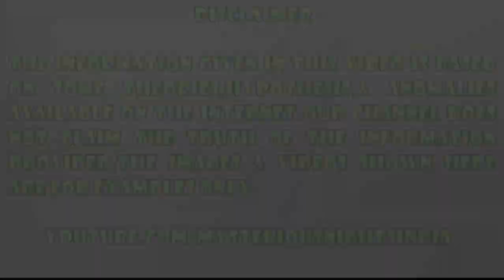Hyderabad Haunted Places in Hindi | Episode - 174#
In today's video, we will talk about top haunted places of Hyderabad. What makes them haunted ?